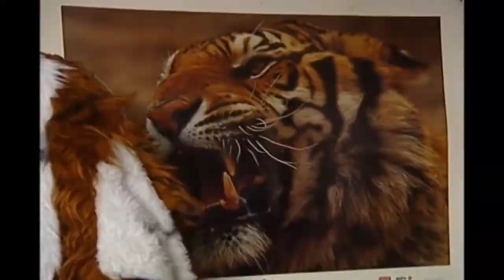TOTALLY OBSESSED CATMAN REACTION - VLOGMAS DAY 24